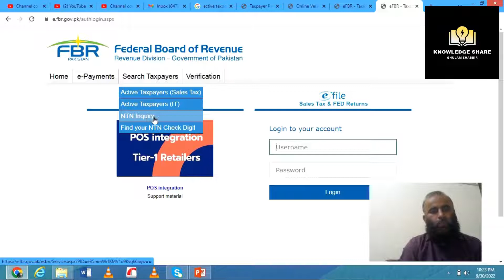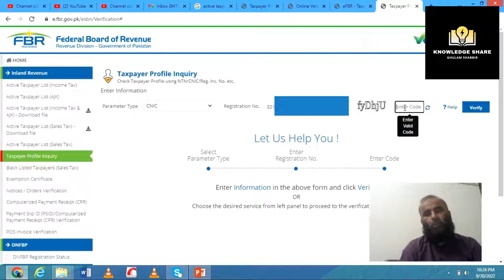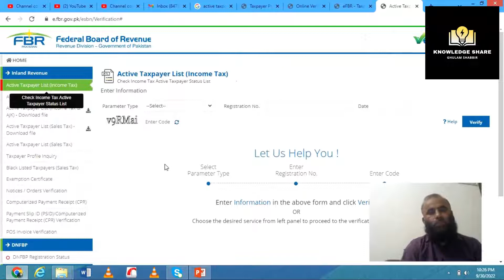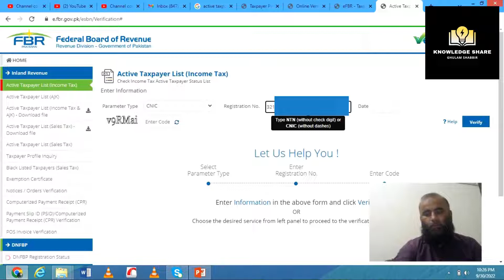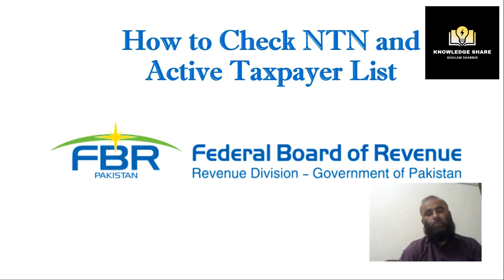How to check Filer Status | NTN | FBR Online Active Taxpayer Verification |Active Tax Payer List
This video is about to check the filer status, national tax number (NTN) for the person filing tax return of FBR by using IRIS application. This video is guideline for online verification of tax payer and ntn by following federal board of revenue instructions. FBR online active taxpayer verification can be determined.